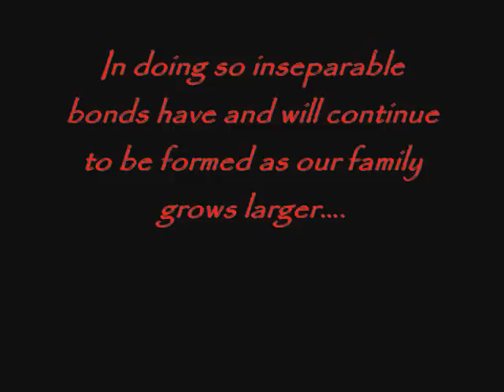Navy Womens Rugby 2007-2008 Season Highlights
Picture depiction of 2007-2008 Season. Love the Legacy.